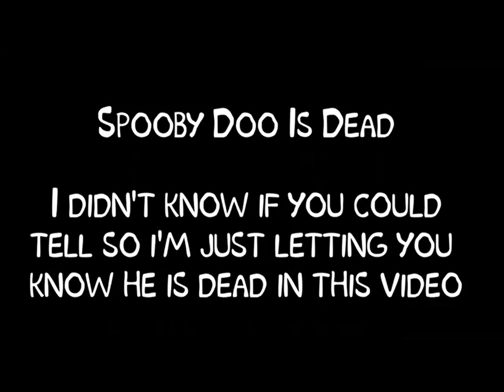Spooby Snakks ANIMATED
Now I'm hungry for some Spooby Snakks.